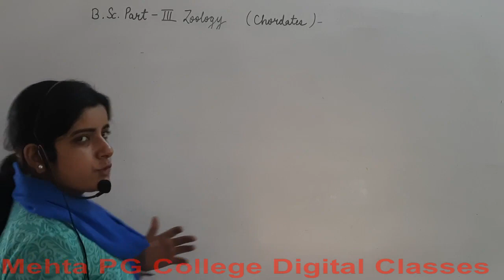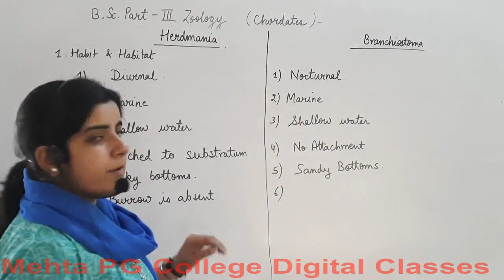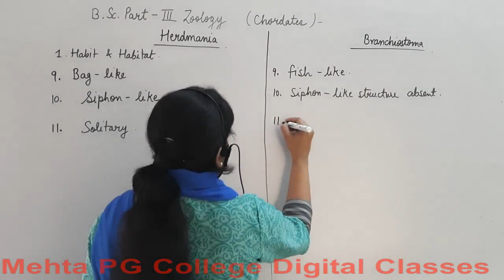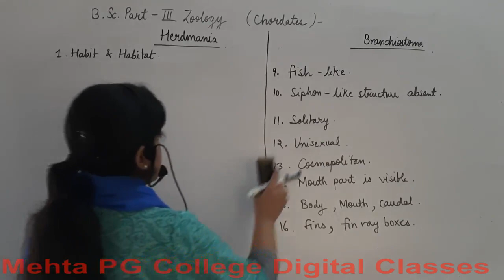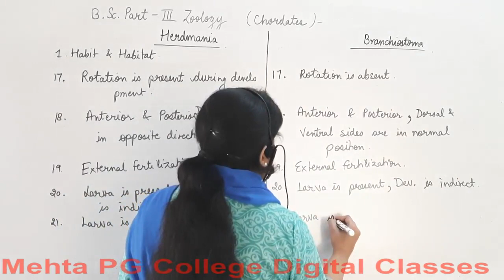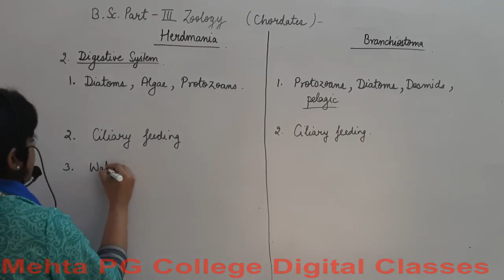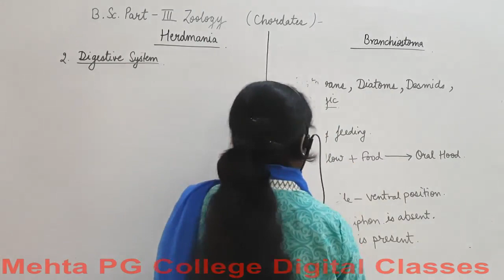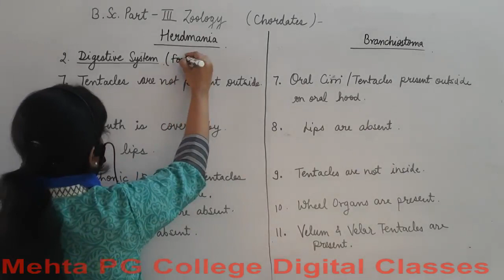B.SC PART-III YEAR (BIO.) CHORDATES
Difference between Herdmania and Branchiostoma Part 1